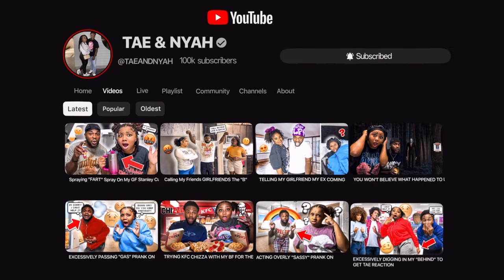ASKING MY EX FOR "GAS" MONEY TO GET MY BOYFRIEND'S REACTION *BACKFIRED*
📱 stalk us 👀
💜NYAH⤵️